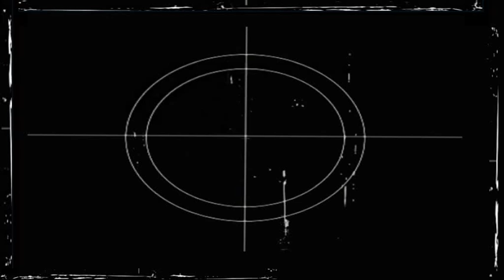Venta 2014 part 2